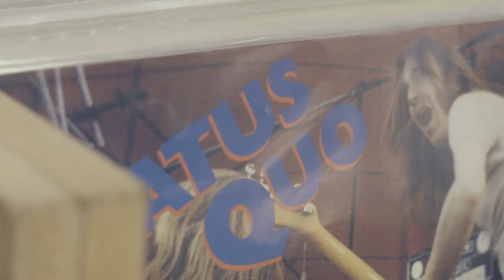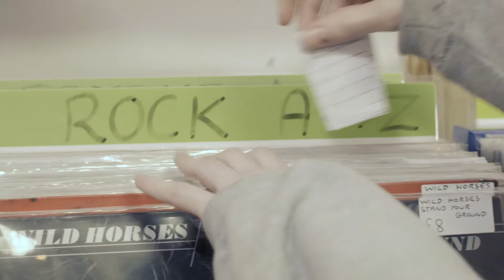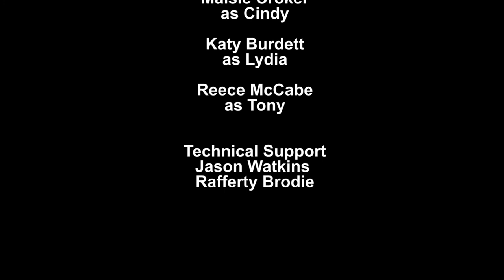A short film by Megan Coutanche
This is just a short film i made for my college course as one of the segment.